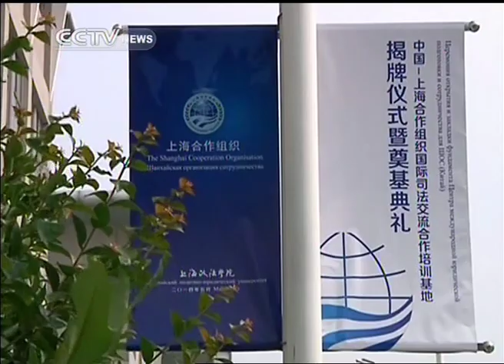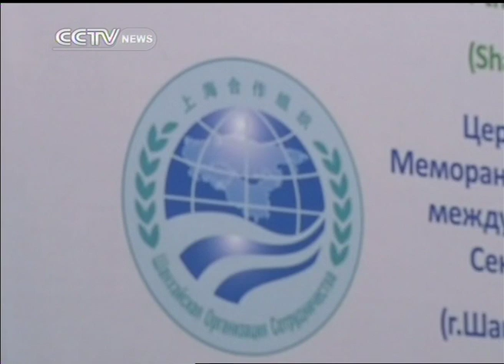CICA, SCO look to work together on Asia security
While world leaders gather in Shanghai for the start of the CICA summit, another multi-lateral organization bearing the city's name, the Shanghai Cooperation Organization, is also making its mark. The two platforms are working together to build greater security and cooperation in Asia.